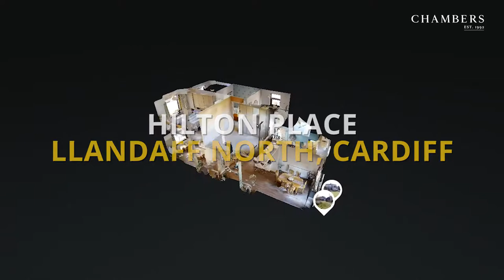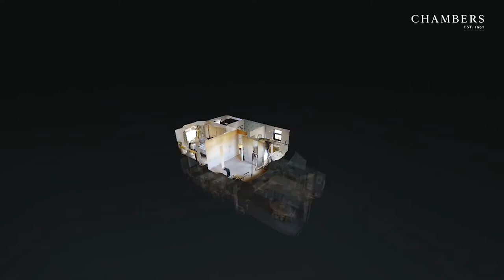Hilton Place Llandaff North 3 Bedroom Home For SALE | Chambers Estate Agents Sales & Lettings